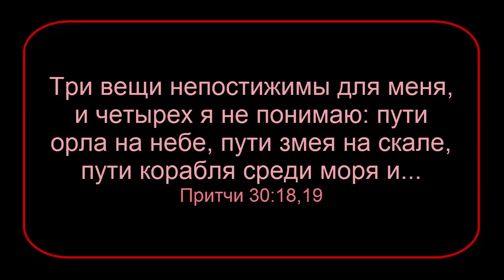КОРАБЛИК поделка из одноразовой тарелки (парусник)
Канал ПОДЕЛКИ ИЗ предлагает вашему вниманию идею создания поделки ПАРУСНИКА из одноразовой пластиковой тарелки. Парусник или кораблик можно изготовить с ребёнком за очень короткое время, а если дно судна проклеить клеем-пистолетом и насыпать внутрь камешки для устойчивости лодки, то ваш фрегат смело можно отправлять в плавание.